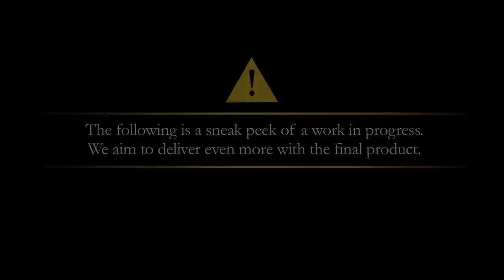Final Fantasy XV Trailer - PS4/Xbox One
Final Fantasy 15 Final Fantasy XV   English Voiceover Trailer PS4 Xbox One